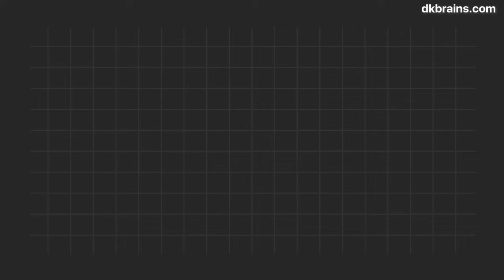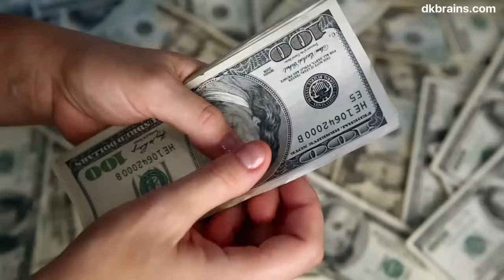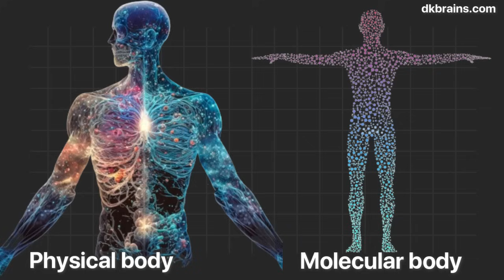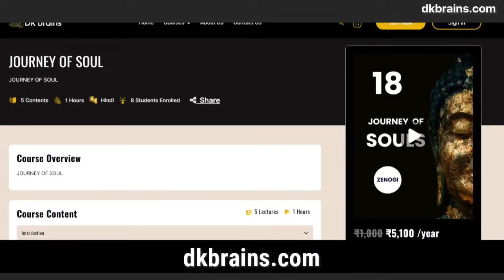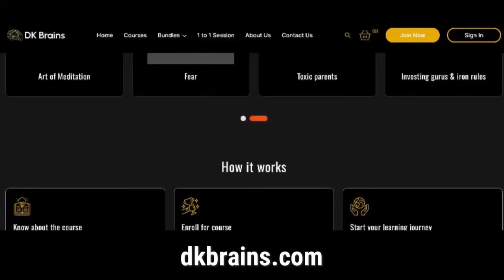aapne guru hi galat chuna hai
22.Can we get mokah without a guru ?

🖱️ Online Course.